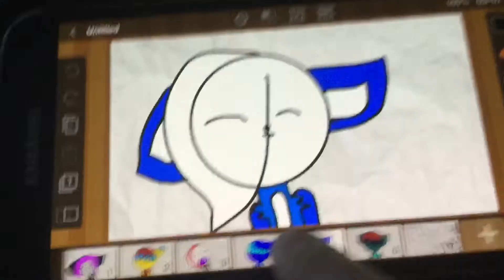1st that girl meme